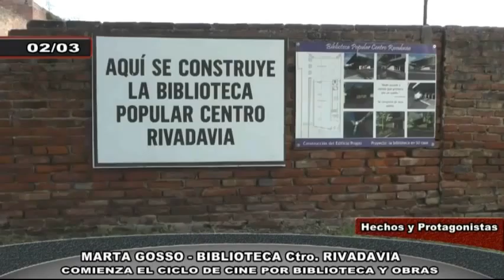MARTA DE GOSSO